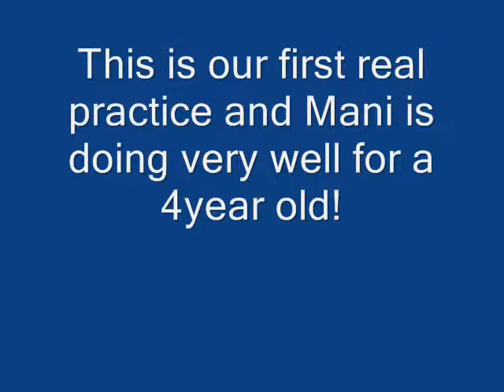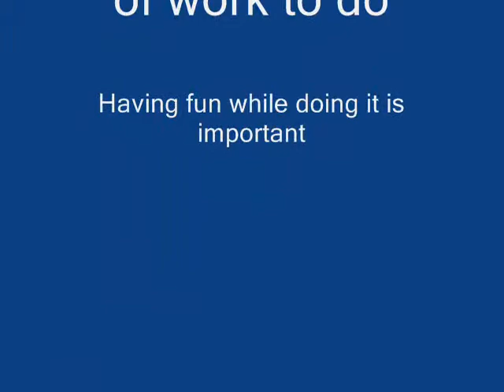Haflinger Dressage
This is my Magnifico.  He is a 4 year old Haflinger.  We are practicing our Intro test C.  He is such a versitile horse.  I can take him camping, trail riding and do an ACTHA trail competition then have a dressage lesson the same weekend.